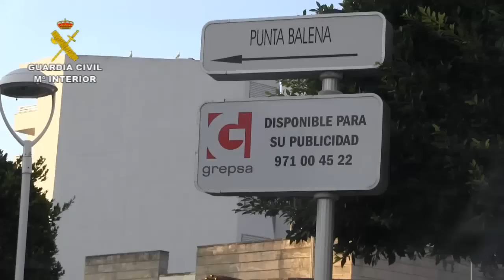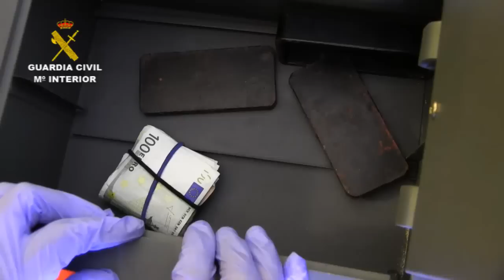Operación Narval. Operaciones de la Guardia Civil. Baleares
La Guardia Civil, en el transcurso de la operación NARVAL, desarrollada conjuntamente con la Agencia Nacional del Crimen británica (NCA) en la localidad de Magaluf-Calviá (Mallorca),  ha detenido a 6 hombres y 3 mujeres de nacionalidad británica presuntos autores de delitos de tráfico de drogas y pertenencia a organización criminal. Entre los detenidos se encuentran dos empleados de locales de ocio de Magaluf.

Durante el operativo, en el que han participado más de 60 agentes, los investigadores han realizado 8 registros domiciliarios, interviniendo diversas sustancias estupefacientes (cocaína, cristal, éxtasis, etc.), preparadas en dosis para su distribución a otras personas que, al menudeo, la  colocaban entre jóvenes clientes de locales de ocio de la localidad.

Las investigaciones, iniciadas en junio de este año, son fruto de informaciones obtenidas por la Guardia Civil a raíz de la detención de otras personas, en su mayoría de origen británico, dedicadas al tráfico de drogas aprovechando la afluencia de jóvenes a la Isla.

La organización proveía de estupefacientes a clientes de locales de ocio de Magaluf.

Los miembros de la red, a pesar de residir en urbanizaciones apartadas de la localidad,  poseían pisos-guardería en la zona conocida como “Punta Ballena”, lugar donde se concentra la mayor parte de discotecas y pubs de la localidad.

En estos pisos, la organización guardaba y preparaba los estupefacientes, que posteriormente eran vendidos, al menudeo, a través de pequeños distribuidores.

Los detenidos, procedentes de la localidad inglesa de Manchester y algunos de ellos con amplio historial delictivo en Inglaterra y España,  periódicamente viajaban a su país para adquirir los estupefacientes y trasladarlos a Mallorca; viaje que aprovechaban para trasladar el dinero obtenido en su actividad ilícita en España.

La investigación, dirigida por el Juzgado de Instrucción núm. 12 de los de Palma de Mallorca, ha sido llevada a cabo por agentes de Unidades Centrales de la Guardia Civil especialistas en la lucha contra el Crimen Organizado, de la Comandancia de Palma de Mallorca y de la Agencia Nacional del Crimen británica.

Como cada año en época estival, la Guardia Civil incrementa la vigilancia de las zonas de ocio con numerosos agentes, neutralizando organizaciones dedicadas a la comercialización de drogas de diseño y otro tipo de sustancias peligrosas para la salud.

Con esta actuación, la Guardia Civil da por desmantelado completamente uno de los grupos más activos dedicados al tráfico de drogas al menudeo  en la zona turística de Magaluf (Mallorca).

Esta operación demuestra la estrecha colaboración existente entre la Guardia Civil y las autoridades británicas en la lucha contra la delincuencia en la que se encuentran implicados ciudadanos de ese país asentados en España.